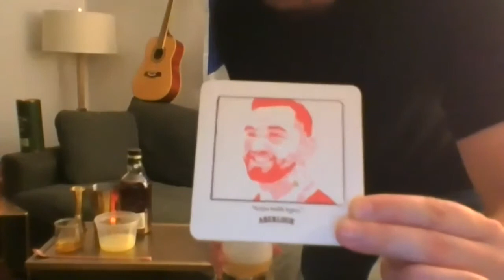VIDEO EPISODE - International Whiskey Day with Aberlour's Callum O'Donnell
Aberlour brand ambassador Callum O'Donnell joins me on International Whiskey Day. We talk about scotch, Aberlour and international whiskey preferences. And then he shows us how to make the best-looking whiskey sour you've ever seen!